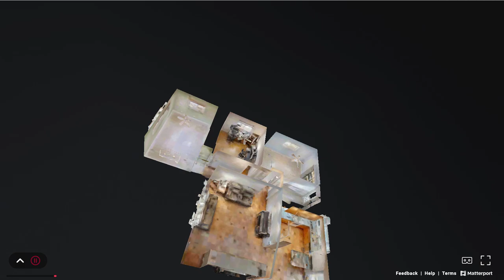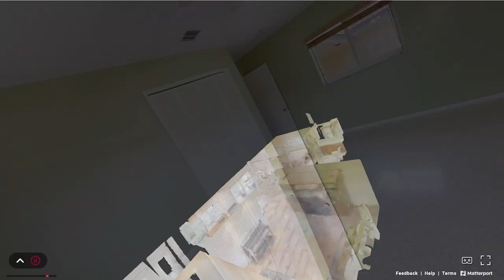977 SE 10th Court, Pompano Beach FL 33060- Matterport Virtual Tour Walkthrough